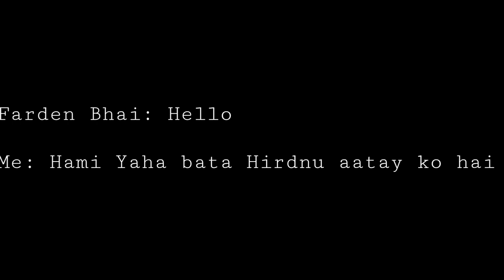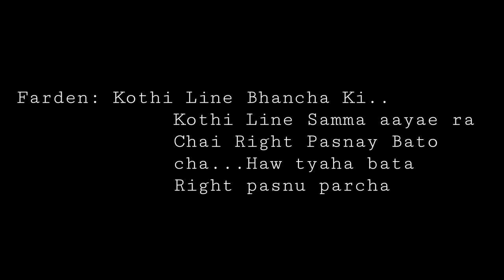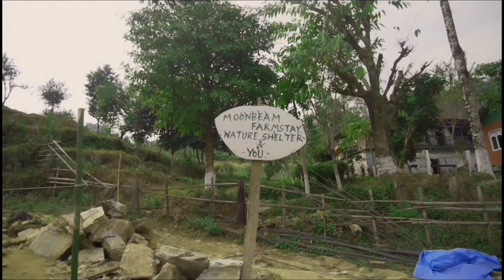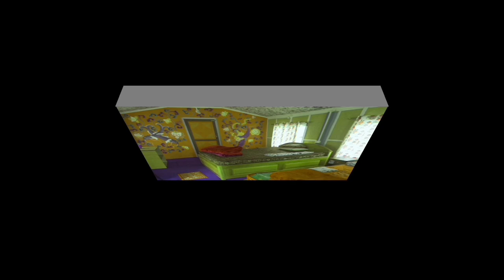Gorubathan Moonbeam Farmstay /Homestay/ A must visit place of Gorubathan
Moonbeam Farmstay situated at Nim Busty, Tunglabog, Gorubathan, is a brainchild of a young promising entrepreneur, Mr. Farden Lepcha. He initially started it as an agriculture and animal husbandry project. But with the passes of time and its scenic Geo-position, he converted it into a Homestay/Farmstay business.
Given an age when everybody turn away from agriculture as a primary occupation, Farden converted his ancestral property into a food producing and income generating unit. He also shares his future idea with equal gusto. He wasn't awarded 'Krishi Ratna' by West Bengal Government for nothing.
Aftermath of 2020 pandemic, his determination to stick to agriculture and allied activities have been even stronger.
If you are intending to make your travel stay a wonderful and unforgettable one do visit Moonbeam Farmstay.

For advance booking:
Farden Lepcha,
Moonbeam Farmstay, Nim Busty, Tunglabong, Gorubathan

Concept/Edit/Script: Ashis Rai

I am also available in

Strong Rhythm: Sound Idea
Sensitive: Sound Idea
Licensed to Power Director